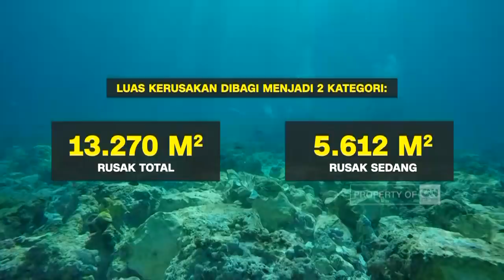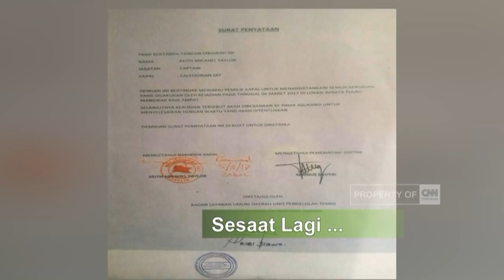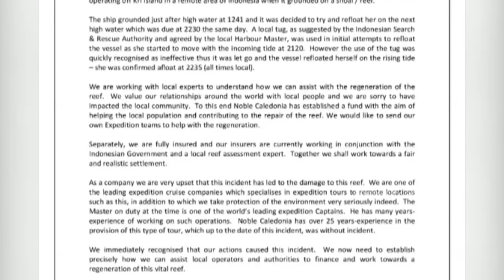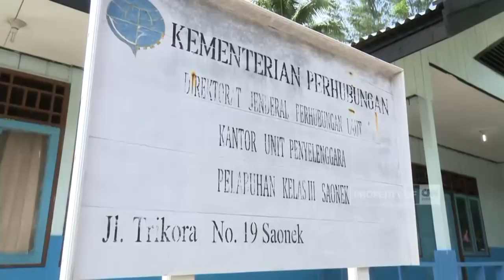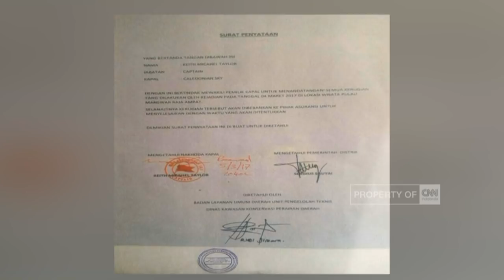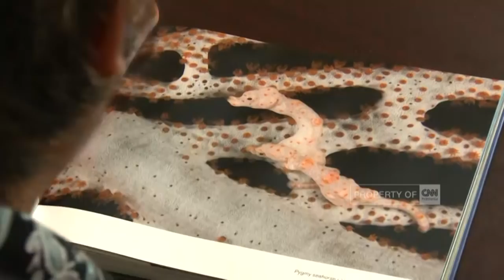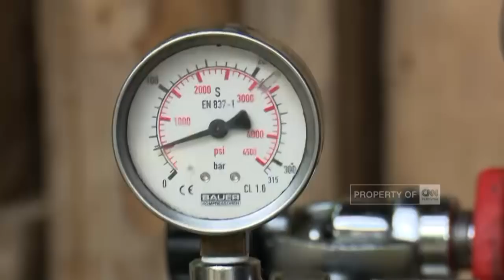Mencari Dalang Perusak Terumbu Karang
Petaka besar menimpa Raja Ampat. Kawasan yang dianggap sebagai surga hayati laut terlengkap di dunia kini rusak parah. Kandasnya kapal pesiar MV Caledonian  mengakibatkan terumbukarang seluas puluhan ribu meter persegi  menjelma menjadi kuburan bagi karang-karang yang rusak dan mati, dan berujung pada kehancuran habitat struktural ekosistem dan berkurangnya keragaman jenis spesies karang.

Sejumlah pihak terkait masih  diminta untuk memberikan  keterangan guna  mengungkap siapa sebenarnya yang menjadi dalang perusak terumbu karang di kawasan selat Dampier, Raja Ampat. Pemerintah Indonesia juga terus ditekan untuk bergerak cepat, karena bukan hanya kedaulatan bangsa yang dipertaruhkan, tapi juga kekayaan alam yang tak ternilai harganya.

Koresponden CNN Indonesia melihat langsung kondisi terakhir alam bawah laut Raja Ampat, untuk mengetahui seberapa parah kondisi di sana dan mencari siapa sesungguhnya yang membiarkan petaka itu terjadi.